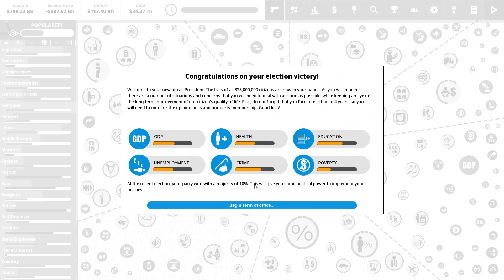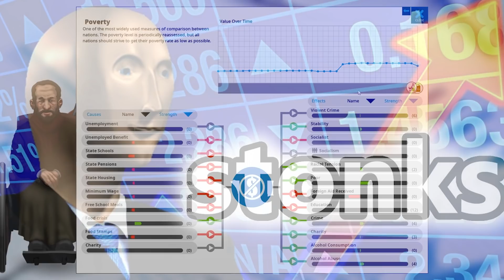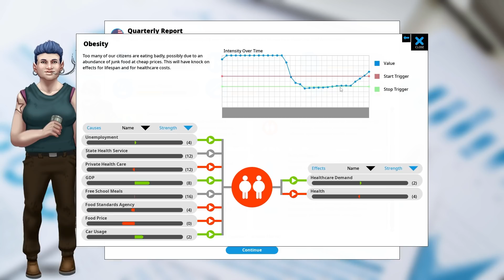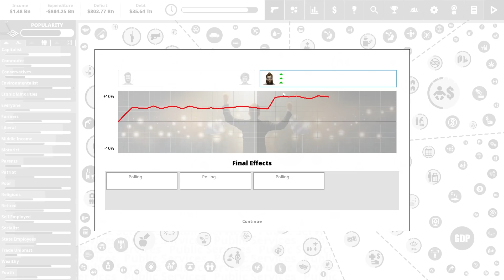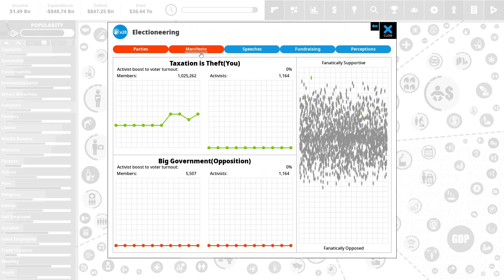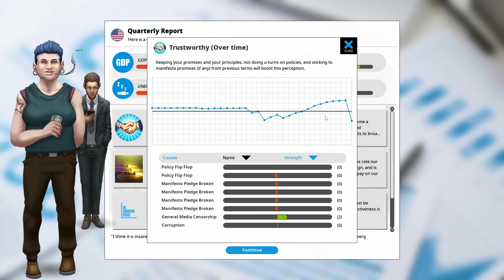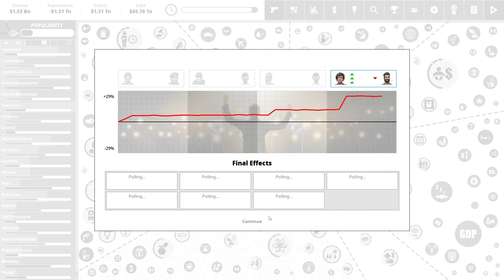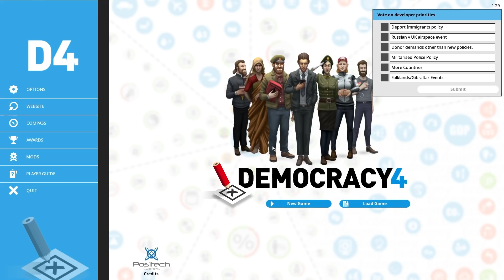Democracy 4 but i cancel all taxes...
Taxation is theft has been written by many in US politics. Today, we see what happens if I cancel all taxes (income tax, corporation tax etc.) whilst running for re-election as President of the United States of America. Not quite EU4, Democracy 4 is a political simulator where you can implement policies to please voters in order to win elections whilst solving the nation's problems. at least, that's what you're meant to do. In this video, I battle to keep curfews and censorship laws in place, eroding american democracy in order to stay one step ahead of my incredible national debt.

Let me know what you think and if you have any other ideas!

God Ruler Tier:

Henriki
Cultcow
Jakeeey
Flyerton99

Emperor Tier:

Aeris
Cutaline
Of the Dragon
RedGuard76

King Tier:

MrShalltz
Kronik
Ignacio
Akemies
Brandon
Zrekz
Red Star
Family187

About the game (Steam Page):

Democracy 4 lets you take the role of President / Prime minister, govern the country (choosing its policies, laws and other actions), and both transform the country as you see fit, while trying to retain enough popularity to get re-elected...

Built on a custom-built neural network designed to model the opinions, beliefs, thoughts and biases of thousands of virtual citizens, Democracy 4 is the state-of-the-art in political simulation games. A whole new vector-graphics engine gives the game a more adaptable, cleaner user interface, and the fourth in the series builds on the past while adding a host of new features such as media reports, coalition governments, emergency powers, three-party systems and a more sophisticated simulation that handles inflation, corruption and modern policy ideas such as quantitative easing, helicopter money, universal basic income and policies to cover current political topics such as police body cameras, transgender rights and tons more.

Democracy 4 is the ultimate sandbox for testing out your political ideas. We all think our politicians are useless and that we could do a better job ourselves, but is that really true? With one eye on the budget, one-eye on the polls, and somehow finding time to watch out for terrorist attacks at the same time, you will find that staying in power while changing society for the better is a tougher job than you ever imagined.

Would it really be a good idea to legalize all drugs? to give the police machineguns? to ban abortion? to invest heavily in green energy? would UBI really work? can you stay elected after cutting pensions in half to pay for your science budget? There is only one game that lets you find out!

The intention in designing this game is to have no implied bias whatsoever (tricky, but we try!) so this is NOT a game that is going to lecture you about politics, or tell you that your beliefs are wrong. This is a strategy game, not a political protest :D. If you want to turn your country into ayn rand's fantasy, abolish all public spending and all taxes, you can do that. it might work, it might not! depending on how you handle it. On the other hand if you want to nationalise the railways, the energy companies, the water companies, cap CEO pay, ban second-home ownership and put universal income in place, you can do that too. All the game tries to do is model the *likely* effects, short and long term of any action you take.

Because modders have so enthusiastically supported earlier games in the series, we are doing our bet to make Democracy 4 as mod-friendly as possible too, and steam workshop support will make choosing and installing mods easy. Ultimately all our data is in text files that you can edit yourself, so if you think our analysis of the link between car tax and car usage is wrong (for example), its trivial to edit it, and share your changes with other players.

Ultimately Democracy 4 is not a game about simply winning an election, but about running the country. Losing an election is just the end-game (unless you get assassinated), the real challenge to the game is whether or not you can create a country you are honestly proud of. I hope you enjoy trying :D

Timecodes:

0:00 Intro
0:33 First Term
6:26 Election!
7:10 Second Term (Slide to Authoritarianism)
10:02 Second Election!